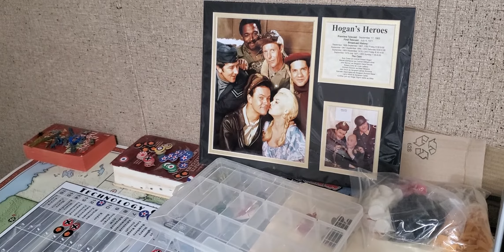Operation Torchlight, USA/KMT July 1936.